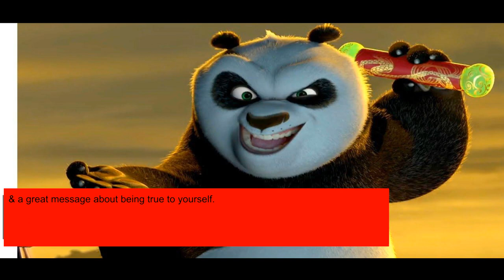my kung fu panda 2 review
SKADOOSH!